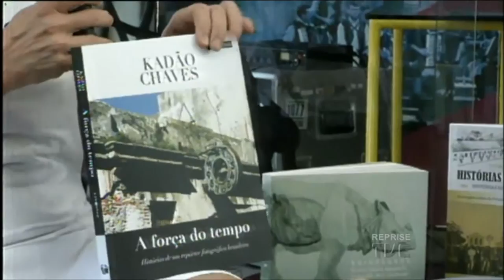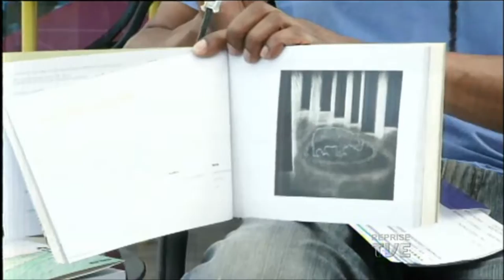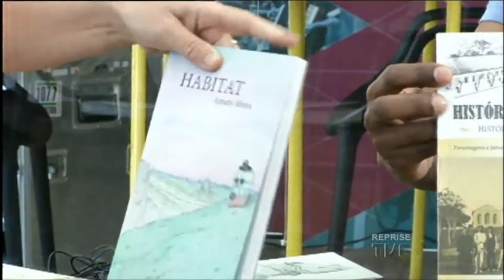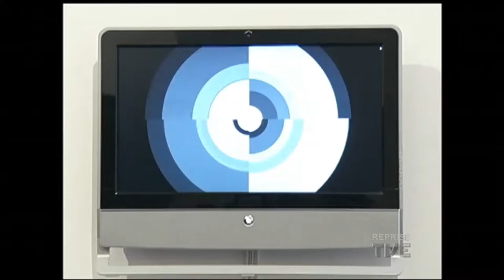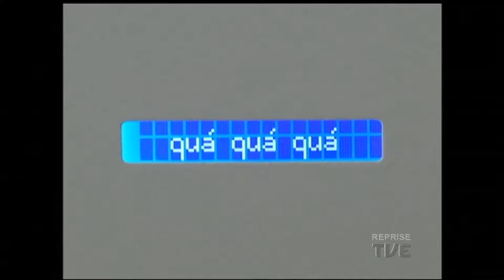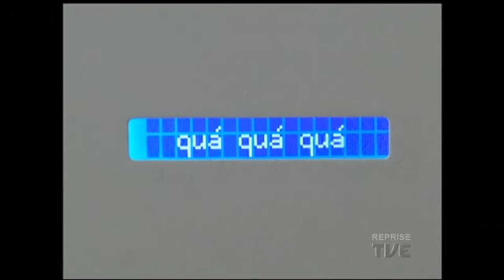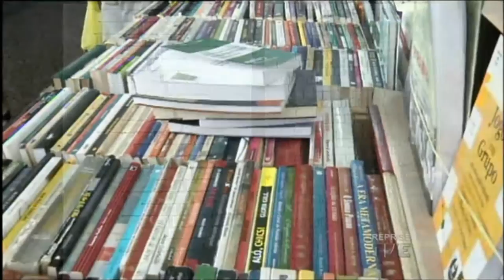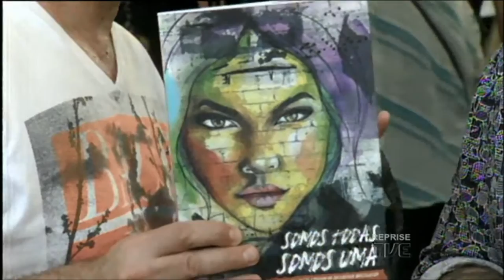Estação Cultura | TVE - Coletivo Sala 209 - 07/11/16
Hoje a gente confere uma matéria sobre a exposição Fluxos de Comunicação, no LabART760
Você fica por dentro dos lançamentos da Libretos Editora na Feira do Livro de Porto Alegre
Falamos também sobre as atividades do Coletivo de Dança Sala 209 para esta semana
Tem mais literatura com o Lançamento do livro: Somos todas. Somos uma.